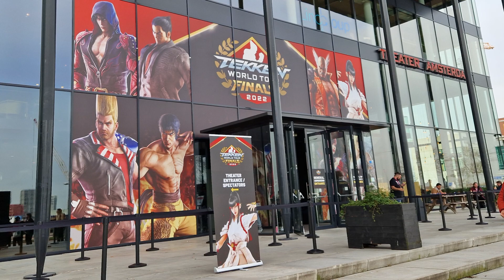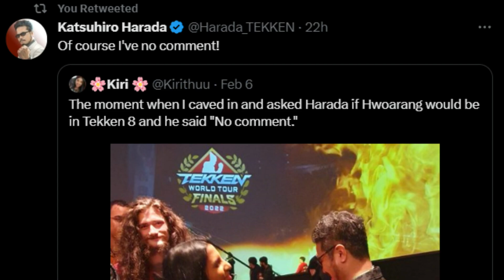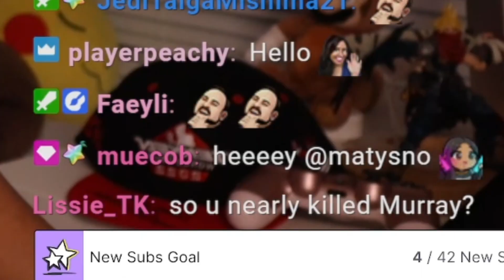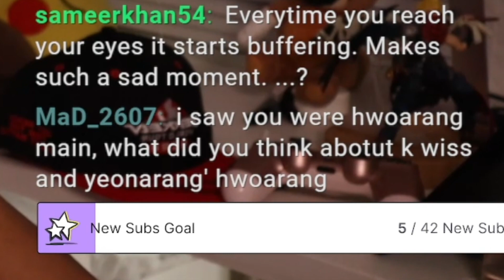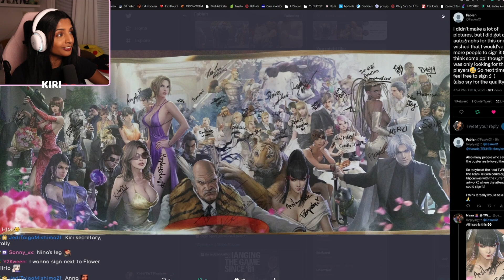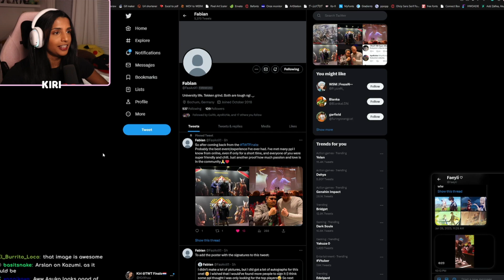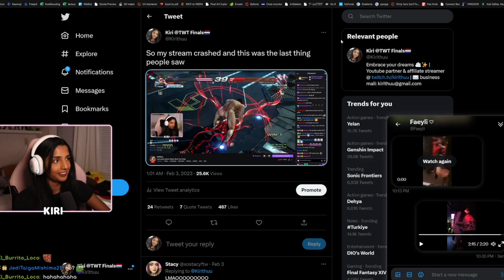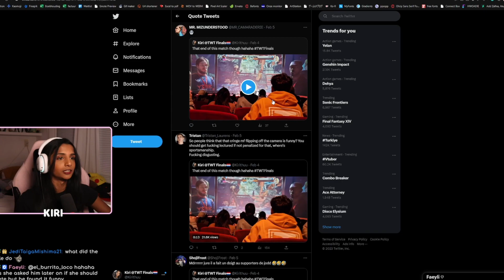Recap of my time at the Tekken World Tour Finals 2022 in Amsterdam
Last weekend were the finals of the Tekken World Tour 2022 in Amsterdam. I had such a blast!! Can't wait to go to more events like these :)